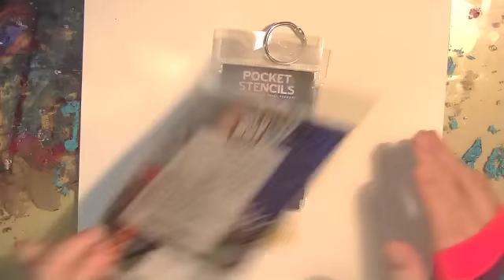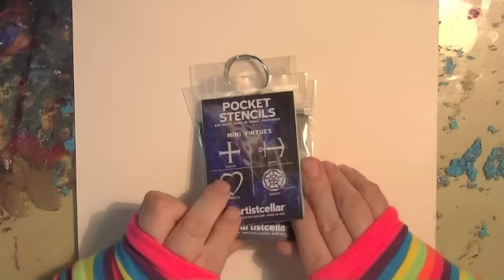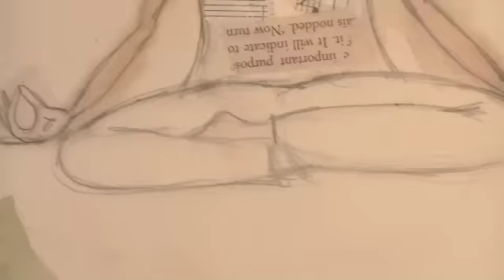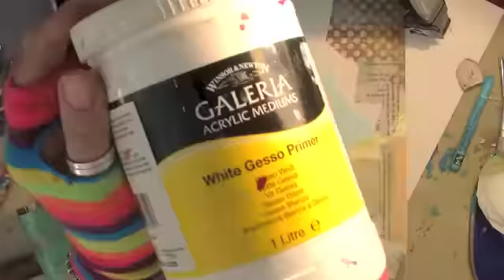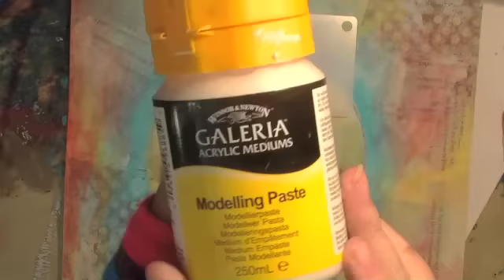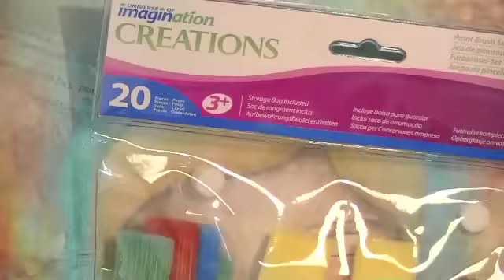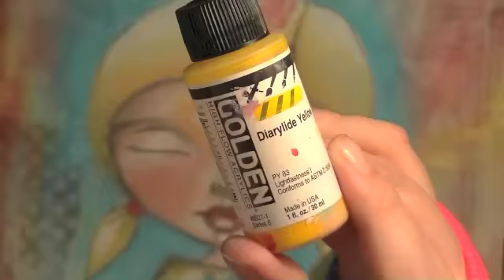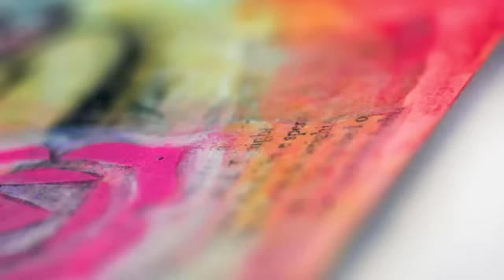Chakra Girl - Mixed Media Art with Willowing